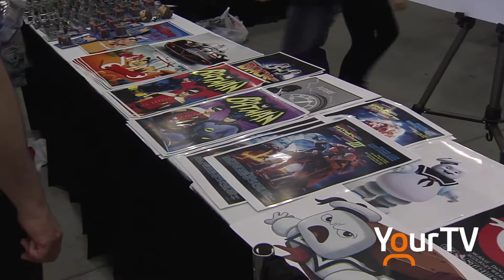2018 Comic Con Niagara Falls (Part One)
The 7th annual Comic Con in Niagara Falls was so big we couldn't contain it all with just one report by Aja Tomori! Here is Part One of Two of Aja's visit to this year's Con - part Two will be on line later this week.